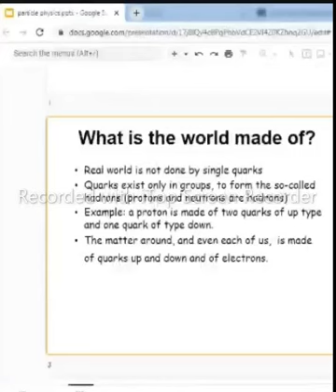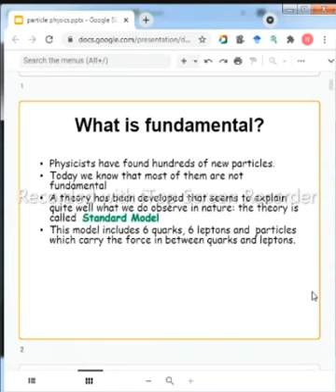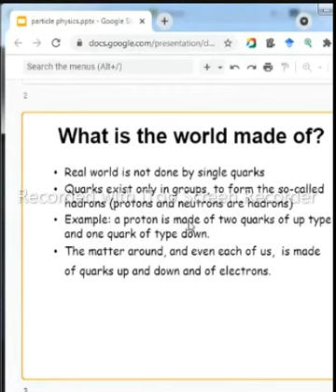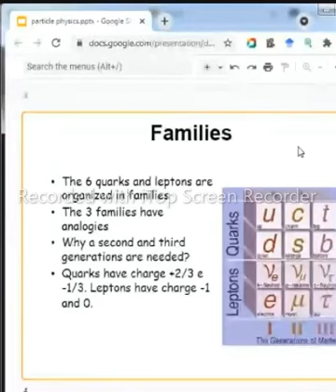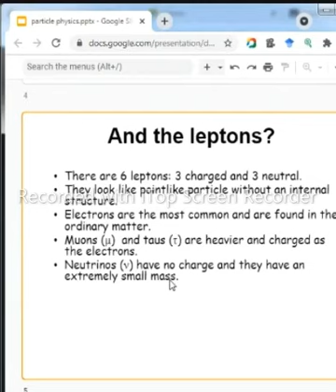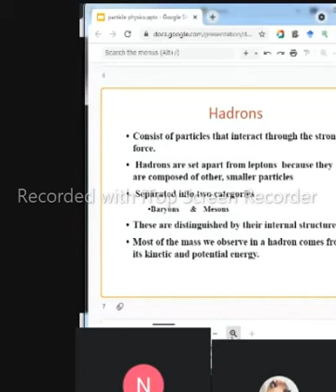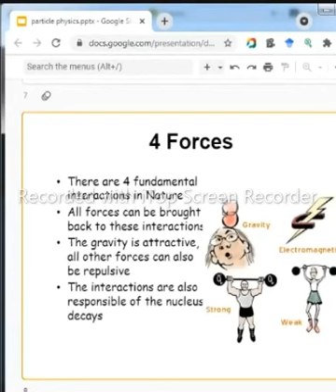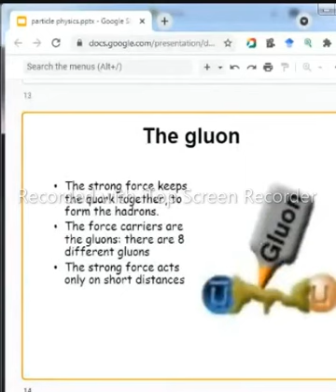Lec #1 What is FUNDAMENTAL PARTICLE?||HADRONS|| PARTICLE PHYSICS||ANTI-PARTICLES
What is fundamental?
• Physicists have found hundreds of new particles.
• Today we know that most of them are not
fundamental
• A theory has been developed that seems to explain
quite well what we do observe in nature: the theory is
called Standard Model
• This model includes 6 quarks, 6 leptons and particles
which carry the force in between quarks and leptons.
What is the world made of?
• Real world is not done by single quarks
• Quarks exist only in groups, to form the so-called
hadrons (protons and neutrons are hadrons)
• Example: a proton is made of two quarks of up type
and one quark of type down.
• The matter around, and even each of us, is made
of quarks up and down and of electrons
Families
• The 6 quarks and leptons are
organized in families
• The 3 families have
analogies
• Why a second and third
generations are needed?
• Quarks have charge +2/3 e
-1/3. Leptons have charge -1
and 0.
And the leptons?
• There are 6 leptons: 3 charged and 3 neutral.
• They look like pointlike particle without an internal
structure.
• Electrons are the most common and are found in the
ordinary matter.
• Muons (μ) and taus (τ) are heavier and charged as
the electrons.
• Neutrinos (ν) have no charge and they have an
extremely small mass.
Antiparticles
Hadrons
• Consist of particles that interact through the strong
force.
• Hadrons are set apart from leptons because they
are composed of other, smaller particles
• Separated into two categories
•Baryons & Mesons
• These are distinguished by their internal structure